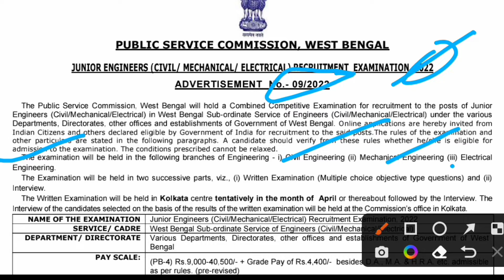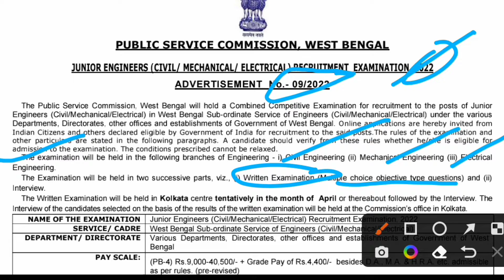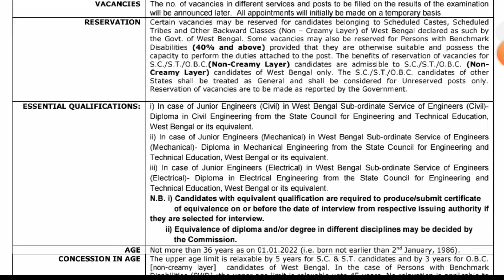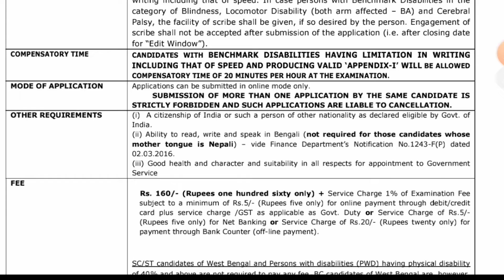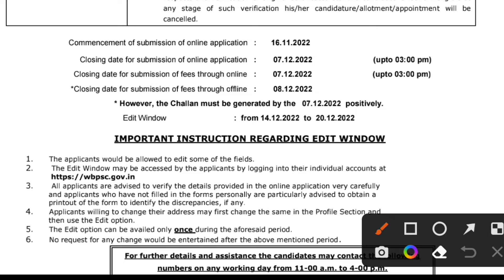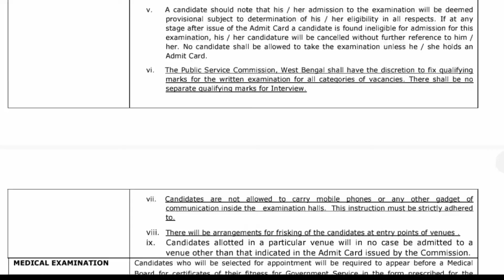wbpsc junior engineer recruitment notification | wb junior engineer recruitment | west bengal je